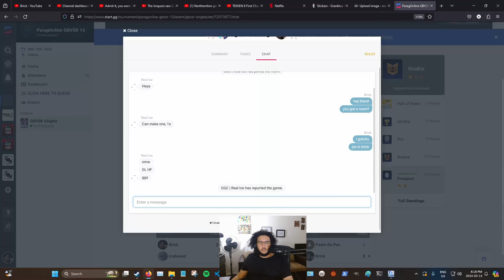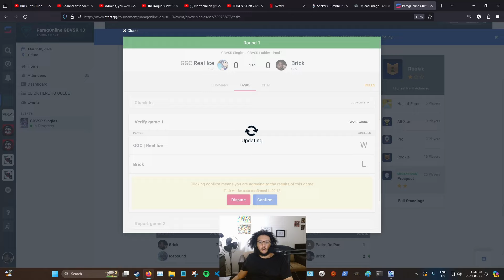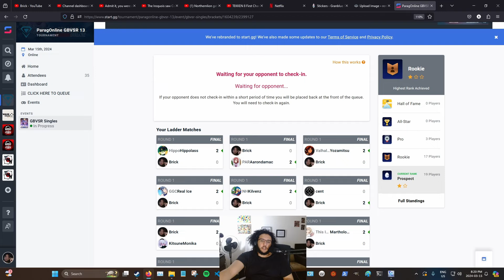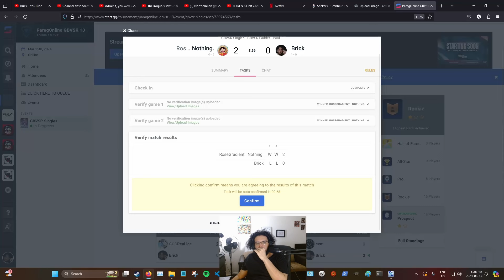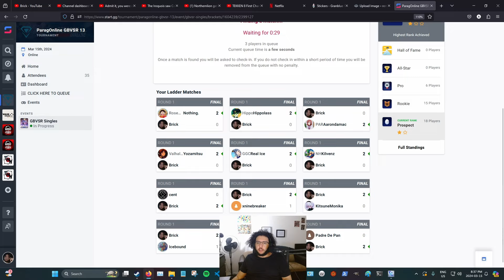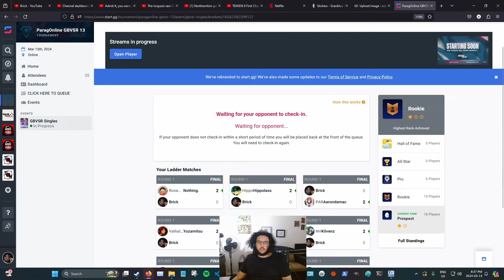THIS TOURNAMENT KICKED MY ASS! Paragonline P2! | Granblue Fantasy Versus Rising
Failure is an important part of progress

00:00 Intro/Vs Real_Ice (Zeta)
07:00 Vs Nothing (Ladiva)
15:28 Vs xninebreaker (Narmaya)
22:46 Vs Yugo (Siegfried)
29:07 Vs Ringtext (Ferry)
34:42 Outro